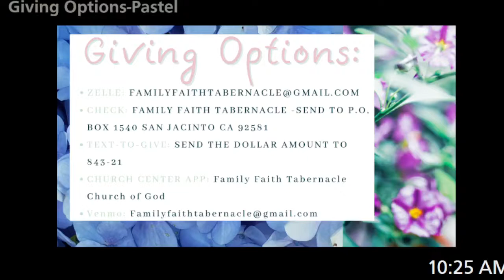Midnight-Pastor Joshua Montgomery